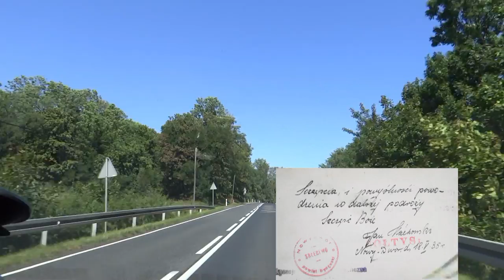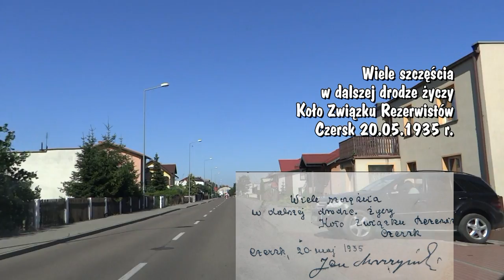Do Tucholi i Czerska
Dalszy ciąg przygód "Sierakowskiego piechura" w 1935 r. Etap Tuchola - Czersk. Wypowiedzi spotykanych osób i dokładny opis trasy. Tą samą drogą po 80 - ciu latach.